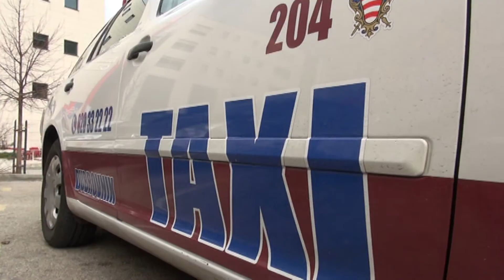POJAČANI NADZOR NA KRAJNJEM JUGU: UGOSTITELJI, TAKSISTI I TRGOVCI NA UDARU POREZNE